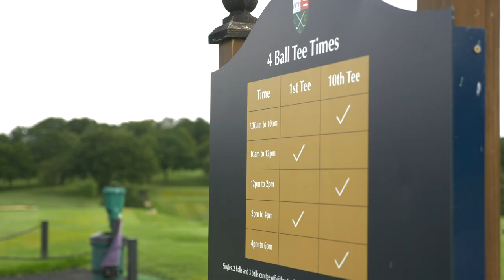Essex Cricket Events: Golf Day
Our most recent Golf Day was held at Chelmsford Golf Club and a host of First Team players, including Ryan ten Doeschate, Jamie Porter and Simon Harmer turned out for a round with some of our Sponsors and Members.